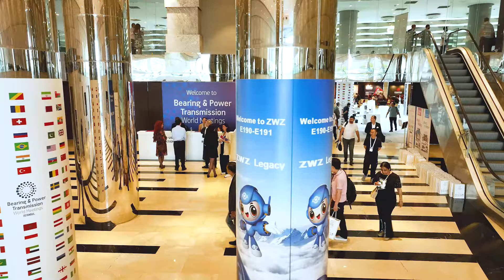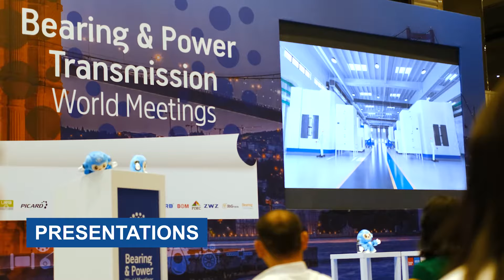The 2025 Global B2B Meet-Up, Exhibition, and Forum for the Bearing & Power Transmission Industries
25-27 May 2025

The Bearing & Power Transmission World Meetings is a B2B meet up, exhibition and forum at global level attended by professionals from 40+ countries. Key distributors, manufacturers, solution providers and end-users from the bearing and power transmission industry will come together for three days during the B2B table meetings, Expo, lunches, dinners, and many more networking activities. for more information or contact us at for all further questions.

Global Participation: Expecting 450+ delegates from 42+ countries in 2025 edition,
Unity in Diversity: Distributors, Manufacturers, and Industrial Solution Providers convened, crafting connections and fostering partnerships.

Beyond Meetings: Beyond the core B2B meetings, the event includes an exhibition area to showcase innovative products and solutions.

Networking Perfected: Our gala dinner, networking lunches, farewell dinner, and other activities proved that business thrives not just in meetings but in shared moments of interaction.

World Power Transmission Association: The upcoming 2025 edition will host the annual meeting of the World Power Transmission Association (WorldPTA). This association aims to foster global collaboration and networking within the power transmission industries, aligning with current and future industry standards, the Net Zero strategies and mutual goals on a global scale.